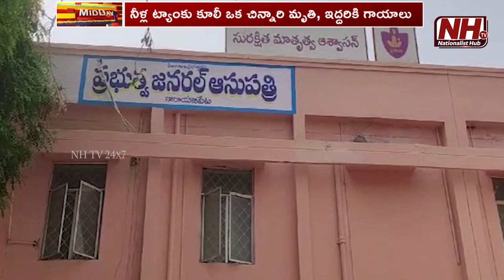హోలీ పండగ రోజున నారాయణపేట జిల్లాలో విషాదం | Telangana News | NHTV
Our Company account details :
Name : DHARMAGNYA BROADCASTING PVT LTD
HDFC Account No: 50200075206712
IFSC Code: HDFC0008045